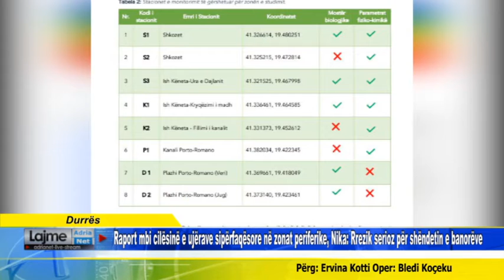Raport mbi cilësinë e ujërave sipërfaqësor në periferi, Nika: Rrezik serioz për shëndetin e banorëve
Raport mbi cilësinë e ujërave sipërfaqësore në zonat periferike, Nika Rrezik serioz për shëndetin e banorëve